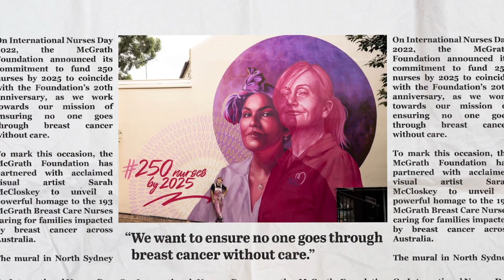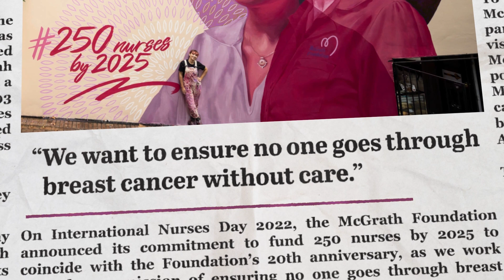Tiana Mangakahia feature for Pink Hoops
Watch a Pink Hoops feature on Sydney Flames coach Tiana Mangakahia ahead of the club's first-ever double-header on Sunday, January 14.